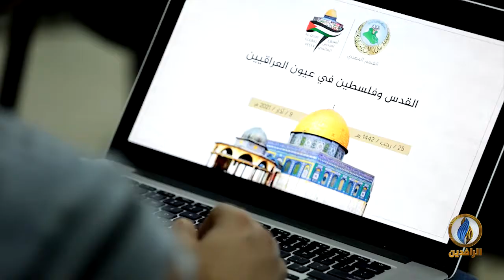تقرير إخباري.. هيئة علماء المسلمين تعقد ندوة توثيقية بعنوان " القدس و فلسطين في عيون العراقيين"